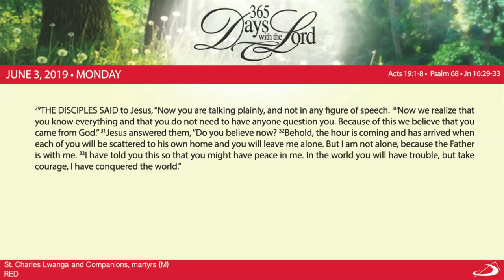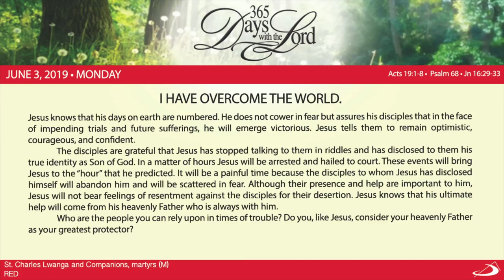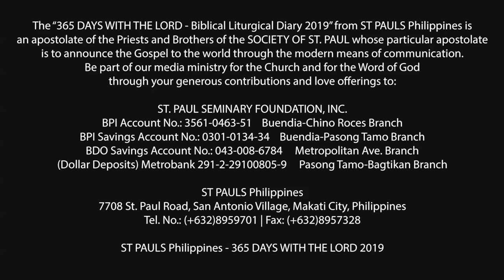365 DWTL | Memorial of St. Charles Lwanga and Companions, martyrs | June 3, 2019